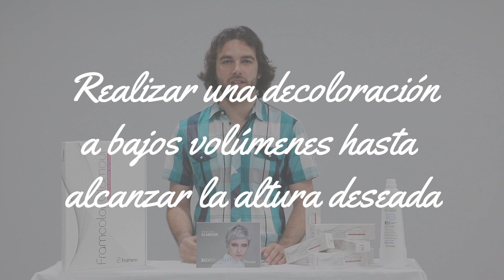Silver Violet : Últimas Tendencias en Coloración | FRAMESI ESPAÑA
Está claro que grises y violeta son tendencia, ¿te animas a probarlos?
Daniel Cordero, asesor comercial de Framesi, explica en este vídeo todo lo que  necesitas saber acerca de la colección Silver Violet. Nuevos colores que vienen arrasando y que necesitarás tener en tu peluquería esta temporada.